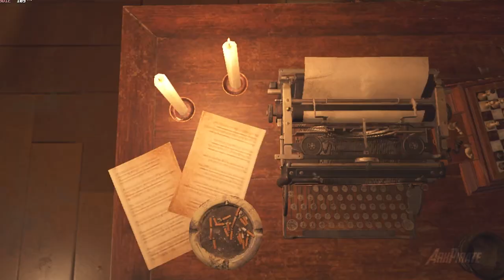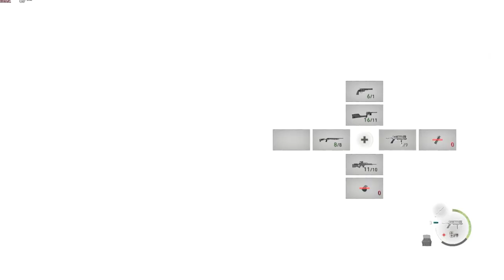"The Ballroom" Resident Evil 4 Remake Gameplay Walkthrough - Chapter 10 |No Commentary [1080p 60FPS]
This Chapter will include Full Game, Ending of this Playthrough, Final Boss Fight with Osmund Saddler, Game Credits, and Some cut scenes of Resident Evil Remake Game.
Resident Evil 4 Remake - No Skips
Mode: Hardcore difficulty | NG

This Resident Evil 4 Remake Story Campaign Walkthrough will include the Full Game on PC in Performance Mode. My Resident Evil 4 Remake (2023) Gameplay Walkthrough will feature the Full Game Story Campaign. This Resident Evil 4 Remake Gameplay Walkthrough will include, Cinematics, Cut Scenes, Soundtrack, Puzzles, Main Quests, Side Quests, Medallions, Charms, Single Player and more until the Ending of the Single Player Story.

Timecodes
0:00 - Intro
1:23 - Beginning of chapter 10
04:21 - Library area
05:33 - Merciless Knight/ re4 remake ~Challenge
10:27 - Golden Lynx Treasure- Chapter 10/ Library
12:12 - CQBR Assault Rifle- re4 remake Chapter 10
13:51 - Elegant Crown Treasure- re4 remake Chapter 10
14:52 - Party Crasher!
17:05 - Justitia Statue Treasue- re4 remake Chapter 10
18:24 - Maxing out my Red9- re4 remake ~Marchant
22:50 - Ballroom area/ Challenge
36:04 - RE4 Remake ~Duo Garrador Boss Fight!
41:55 - Re4 remake- Escaping the Depths
47:10 - Treasure-  Elegant Crown Castle Depts
50:07 - Verdugo Boss Fight!

resident evil live,
resident evil 4 remake ending,
resident evil,
re4 remake live,
re4 live,
video game,
no commentary,
gameplay,
full game,
4k gameplay,
happy halloween,
campaign,
singleplayer,